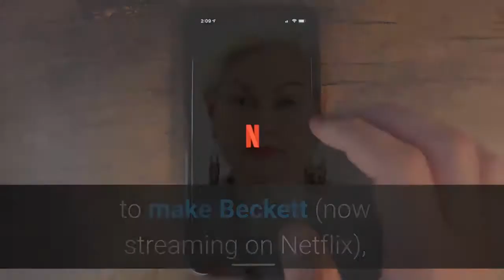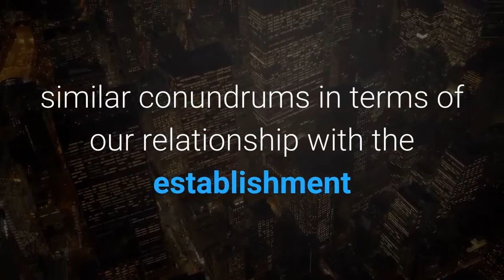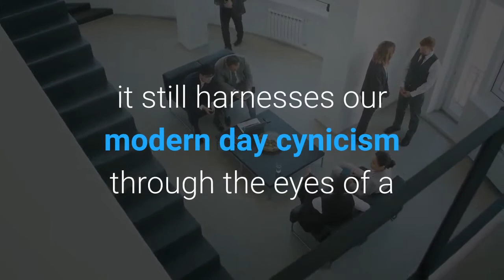The Filomarino View How Netflix’s ‘Beckett’ Updates The ‘70s Paranoia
When Ferdinando Cito Filomarino set out to make Beckett (now streaming on Netflix), the filmmaker drew on his love of slow-burn political conspiracy thrillers from the 1970s such as Three Days of the Condor (1975). During that turbulent decade, fallout from the Vietnam War and Richard Nixon’s Watergate scandal had left the American public’s trust in the federal government deeply shaken. Directors like Francis Ford Coppola, Sydney Pollack, Alan J. Pakula harnessed that paranoid apprehension in a number of now-famous pictures — not just in Condor, but in The Conversation (1974), The Parallax View (1974) and All The President’s Men (1976). All of these movies dealt with a regular citizen — be they investigative journalist or a low-level CIA analyst — going up against some sort of monolithic power structure, whose shadowy members were willing to kill anyone who got in their way.“I’ve been a fan of this genre — manhunt thriller with a political background-type movie — for a long time. I knew I wanted to explore it somehow, ” Filomarino (Antonia, Call Me By Your Name) tells Forbes Entertainment during a Zoom interview. “Then I started to imagine what could be interesting today to make of that genre, and how to make it interesting and personal at the same time. ”Even with Vietnam and Nixon in our collective rear-view mirror, things haven’t changed all that much. History has a funny way of repeating itself and recycling old tropes — from a controversial armed conflict overseas to a sitting president who can’t always be relied on to tell the truth. Faith in authority, one could argue, is shakier than it ever was.“We have, in some respects, similar conundrums in terms of our relationship with the establishment and our relationship with public information, ” Filomarino explains. “And then there are things that are completely are own, which have to do with different subjects that didn’t exist at the time... I felt that whatever that paranoia was in the ‘70s, I felt like we have our version of it today and so, I felt like there could still be something interesting to talk about. ”While Beckett doesn’t take place in the United States, it still harnesses our modern day cynicism through the eyes of a regular American citizen (played by Tenet’s John David Washington). Naturally, Filomarino based the titular character on Joseph Turner, Robert Redford’s beleaguered CIA analyst from Three Days of the Condor.“Even though the protagonist is a CIA agent and he is Robert Redford and he is as cool as can be and everything, but the way it’s set up…you know, he’s a bookworm. He is in the CIA and he’s had some sort of training, but it’s almost a formality. He’s really just a great brain, ” the director says of Turner’s appeal. “And that was fun because, of course, he has to use his brain to crack the mess that he finds himself in.